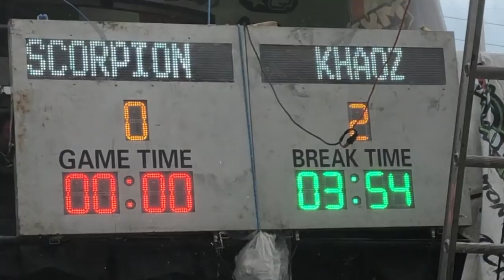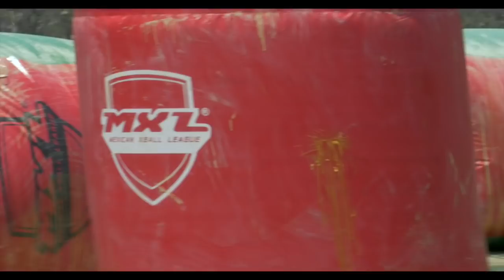KAOS NRG MXL GUADALAJARA 2019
Este vídeo trata de la mezcla de dos equipos de Paintball de la ciudad de Tijuana B.C que se fucionan para poder participar en la MXL (Liga Nacional Mexicana de Paintball)